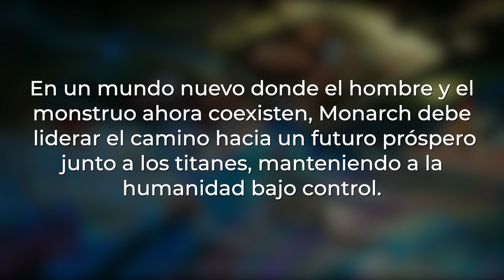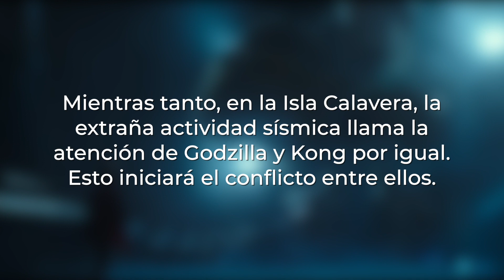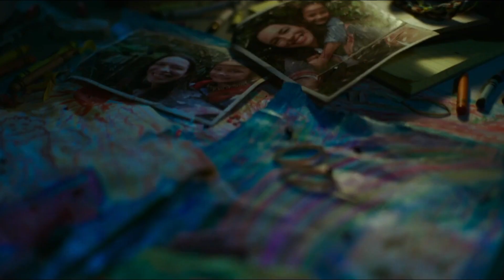Godzilla vs Kong | Todo Lo Que Debes Saber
El duelo entre Godzilla y Kong está a la vuelta de la esquina y en este video te decimos todo lo que necesitas saber antes de ver este gran estreno. ¿Cuándo sale? ¿Sale Mechagodzilla? Checa la respuesta a estas preguntas y mucho más.

Escrito y editado por: Bryan Romero